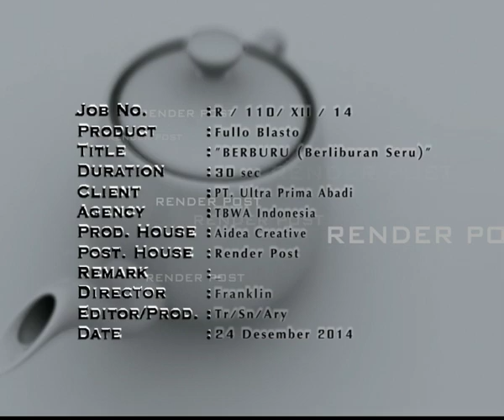FUllo Blasto - Berburu